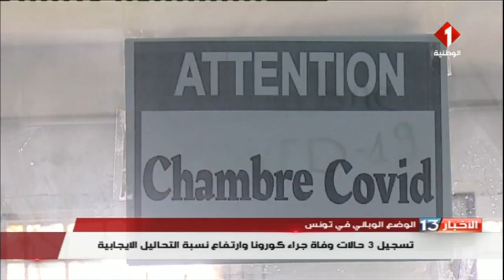تسجيل ثلاث حالات وفاة جراء كورونا وإرتفاع نسبة التحاليل الإيجابية